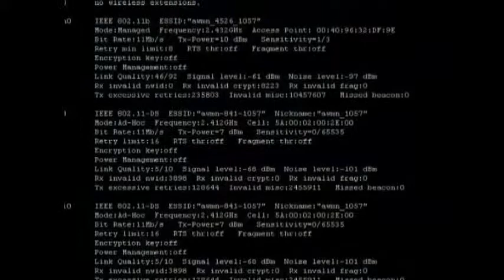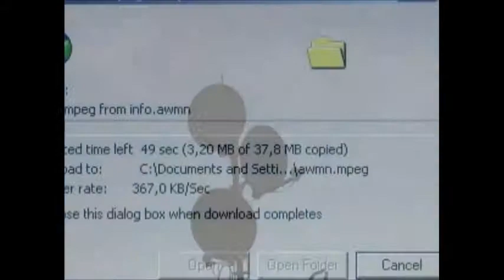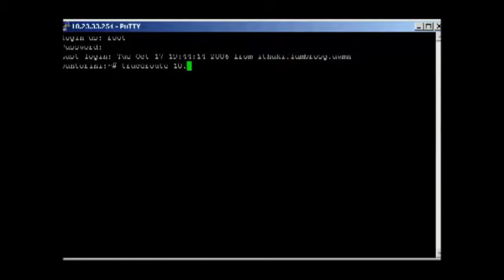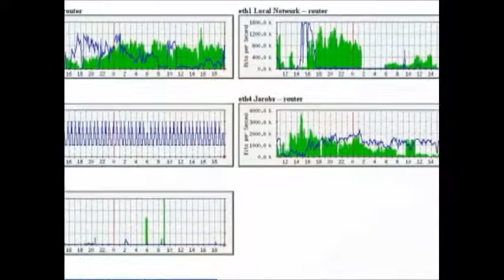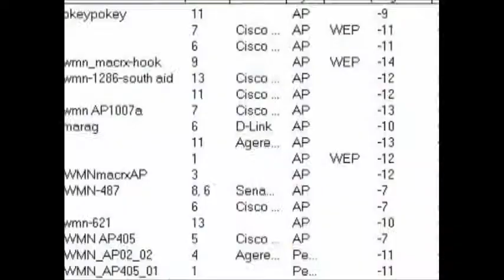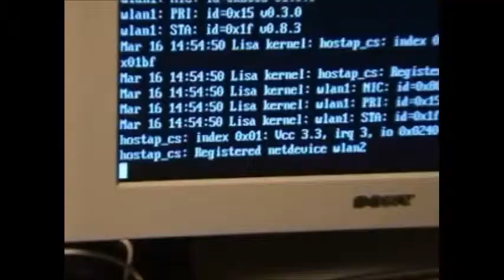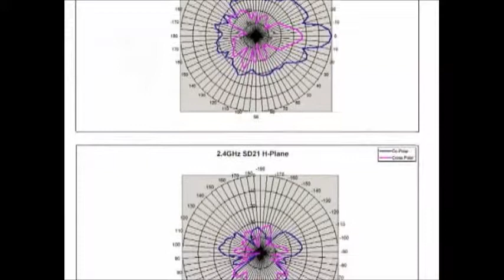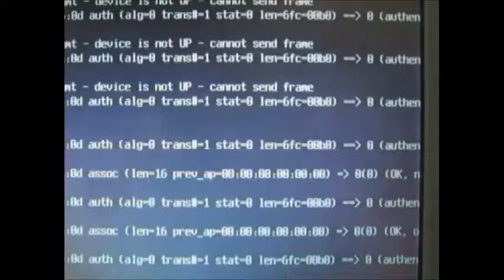AWMN (Athens Wireless Metropolitan Network) @ Comdex 2006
AWMN
(Athens Wireless Metropolitan Network)
@ Comdex 2006